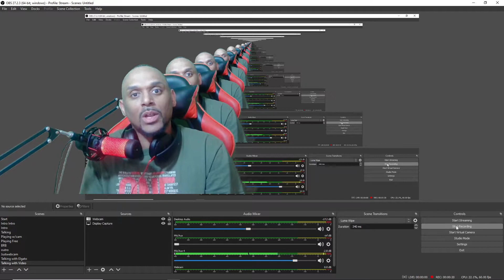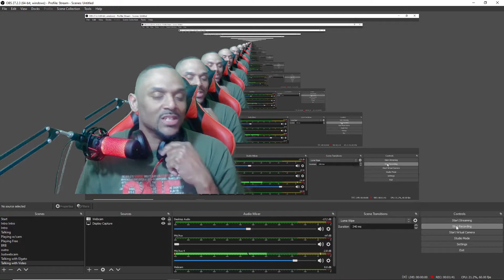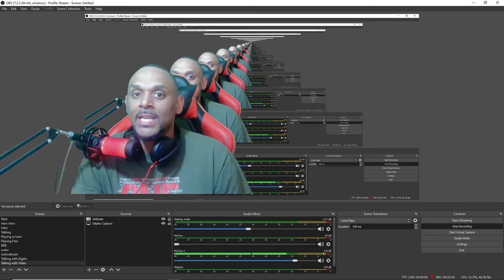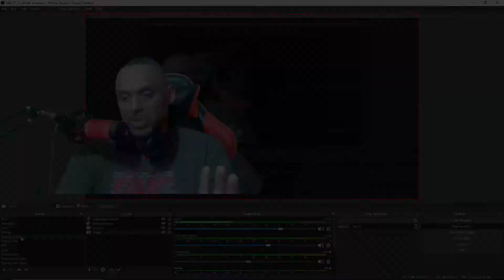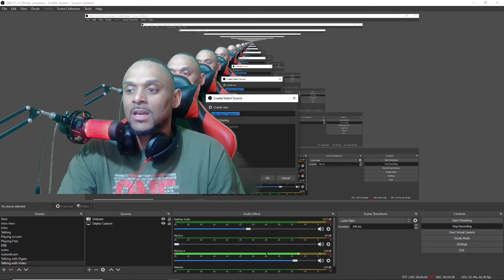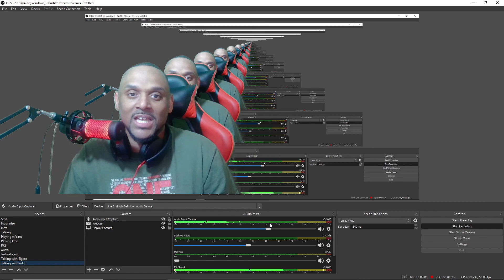Elgato 4K60 Pro audio setup with PS5 and OBS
Instructional Video that helps you get Chat link cable and audio setup correctly.